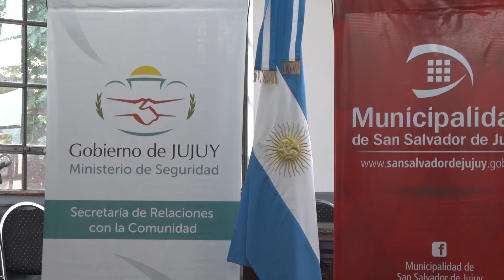Lanzamiento del Programa "Juntos en el inicio de clases"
El programa  tiene por objetivo buscar la descentralización y resolución de los trámites administrativos relacionados con el inicio del ciclo lectivo, el mismo se llevará a cabo a partir del día 5 de febrero y se extenderá hasta el 10 de marzo recorriendo para ello los distintos barrios de la Capital.